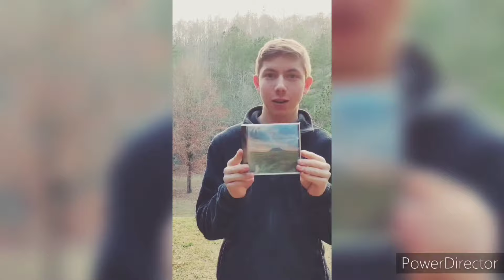"You're The One" |Cotton Pickin Kids |GIVEAWAY!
If you would like to donate for the making of a new album⬇️⬇️

Bathtub Toy Organizer ⬇️

Hey, check out the products I am selling on Amazon